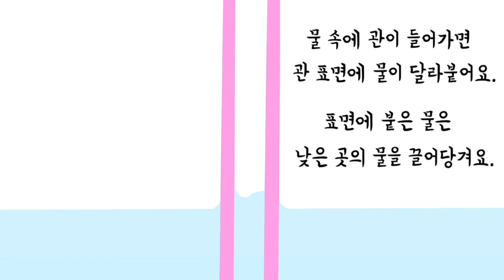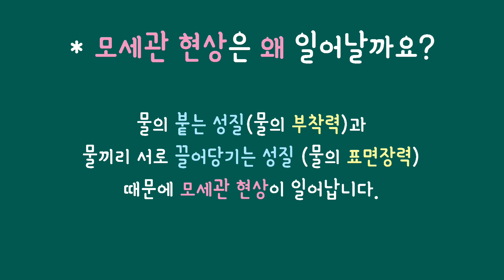[함께과학] 모세관현상은 왜 일어날까요?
모세관 현상이 뭔지는 대충 알겠는데
왜 액체가 관을 타고 오르락 내리락 하는 걸까요?

관련워크지는 채널홈화면에 링크되어있는 네이버 까페에서 받아보실 수 있습니다
* 네이버 까페명이 책육아 / 함께과학 / 홈스쿨링 으로 변경되었습니다

이야기 함께과학 연계, 유아과학, 초등과학, 홈스쿨, 엄마표, 아이과학, 교구활용,  재활용, 함께과학, 가이드영상, 가이드, 학습가이드, 스터디, 과학놀이